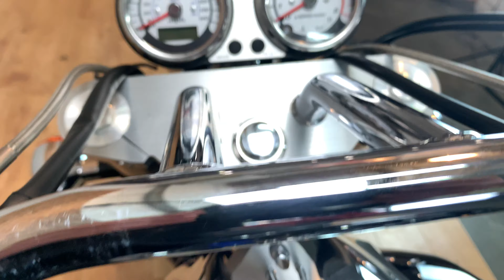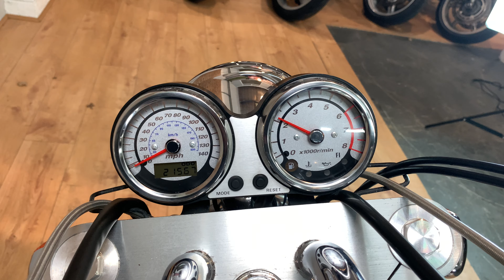Kawasaki VN 1600 B7F Mean Streak